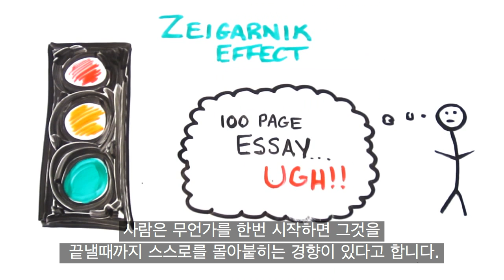생산성의 과학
의지력은 유한한 자원입니다. 오래 공부한다고 공부를 잘하는게 아니며, 오래 일한다고 일을 잘하는게 아닙니다. 그렇다면 과학적으로 입증된 생산성을 향상시키는 방법엔 무엇이 있을까요?